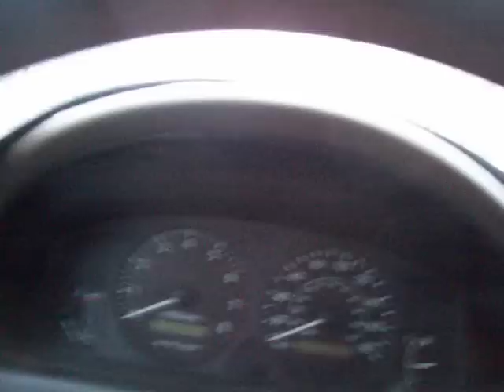Winterized Sedge Meadow Tipi with a view. Deer feeding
I know I won't be able to watch them down here, but I can at least feed them! Thoughts from the tipi  Wild deer